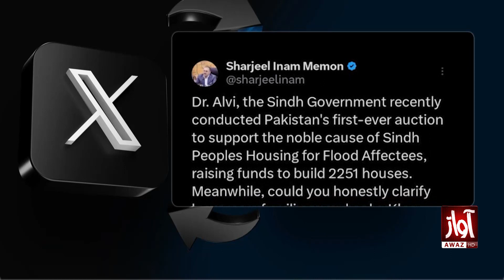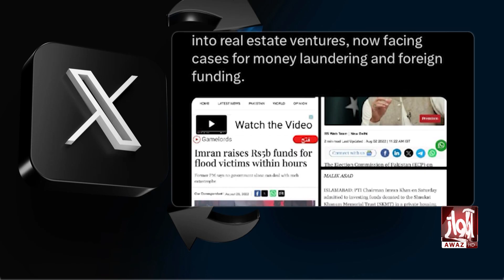Sharjeel Inam Memon Replay To Arif Alvi Twitt l Pacakge l Awaz TV NEWS